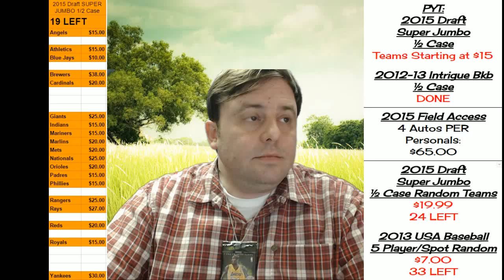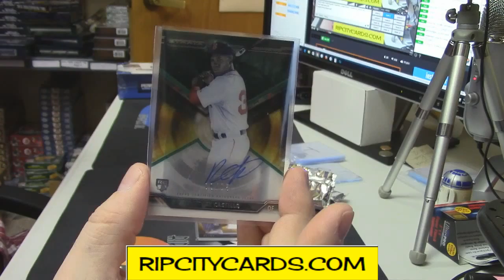2015 Strata Baseball Regis